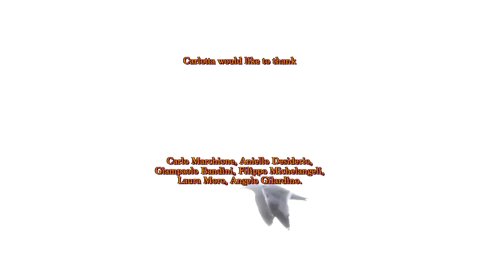Sonata K144 by Domenico Scarlatti | Carlotta Dalia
Siccas Media presents Carlotta Dalia playing the Scarlatti Sonata K144 on an Andrea Tacchi classical guitar. This fantastic video was directed by Duilio Meucci and produced by Camerá Musique.

MG  Artists Management
Martin Gašparovič

►Facebook We create content for musicians and classical music lovers. Join SICCAS MEDIA and release your videos on our YouTube channel. For FREE.

Carlotta Dalia was born in Grosseto (Italy) August 25th 1999. She began to study classical guitar at the age of 8 with Maestro Alessandro Nobili, then with Maestro Alessandro Benedettelli and Maestro Fabio Montomoli. Subsequently with Maestro Aniello Desiderio. At present she is a student of Maestro Giampaolo Bandini.

She has already participated in major public performances at numerous festivals in Italy and abroad, holding her first solo recital at the age of 12. She currently attends the Bachelor Course at the Academic Institute of Musical Studies “R. Franci” in Siena, Italy, where she was admitted at age of 14 with honors, now is at 3rd year in the class of M° Marco Del Greco.

Since 2013 she regularly attends the Improvers Course held by Maestro Carlo Marchione at the Municipal School of Arts in Rome, Italy. She attended master classes with Leo Brower, Aniello Desiderio, Marcin Dylla, Gianpaolo Bandini, Adriano Del Sal and Arturo Tallini.

Classical guitars are our passion! We are specialized in the highest quality concert guitars as well as historic guitars from around the world. Our passion for these unique instruments and the joy to give guitarists, passionate players, and collectors the possibility to purchase their own appropriate instrument is the motivation that drives us. Another focus is to work closely with established and young, largely unknown luthiers. Together we want to develop new ideas and share experiences with our customers. We also recorded pieces for many great composers such as Johann Sebastian Bach, Astor Piazzolla and Isaac Albeniz (Asturias). You will also find almost all the classical music composers that wrote for the classical guitar. Make sure to discover Agustin Barrios Mangoré, Manuel Maria Ponce, Heitor Villa-Lobos and many more if you don't know their compositions already You can find our show room in 76137 Karlsruhe, Roonstr. 31, Germany